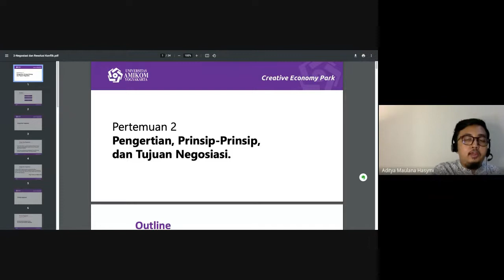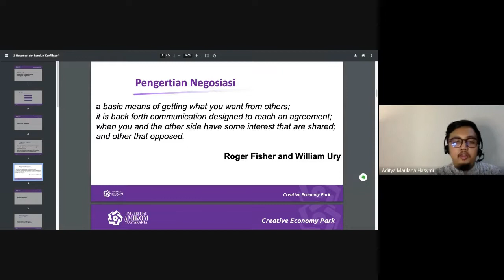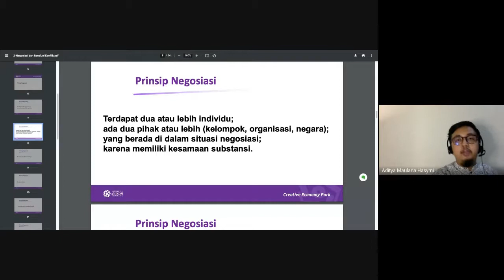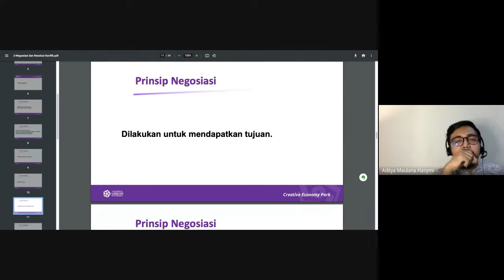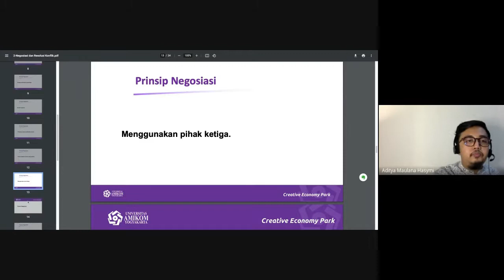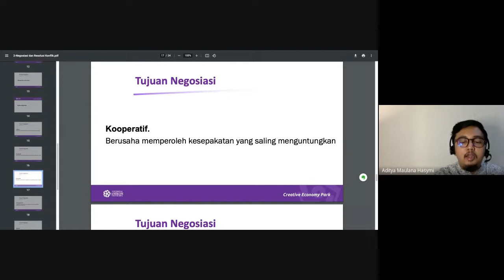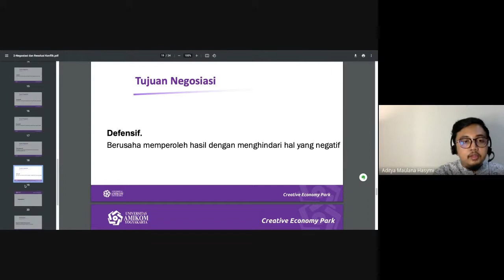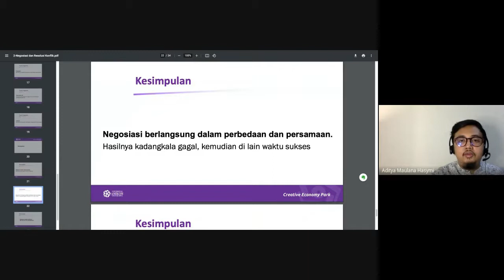Kuliah HI AMIKOM - Pengertian, Prinsip, dan Dasar Negosiasi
Awalan penting bagi seorang negosiator agar dapat menjalankan negosiasi dengan efektif